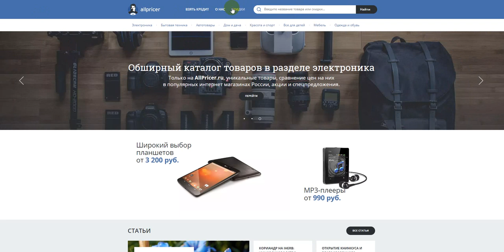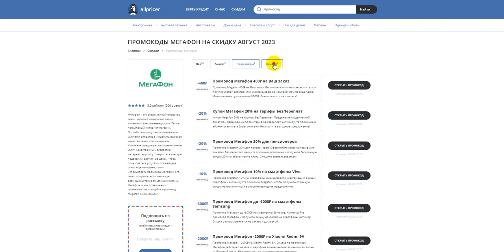Получите ваш промокод Мегафон на 2023 - Ваши купоны в Мегафон - Скидки от Megafon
Промокоды в Мегафон - Ваши бонусы в Megafon - Спецпредложения Мегафон 2023! Как воспользоваться промокодом Мегафон в 2023 году? Проверенные промокоды и скидки от магазина Мегафон! Заберите свой промокод для Мегафон 2023: специальные предложения для новых клиентов и акционные скидки. Где найти промокод в Мегафон? Воспользуйтесь ссылкой выше! Для использования, нажмите "применить промокод Мегафон" или выберите выгодное предложение для Мегафон.
Активируйте ваши купоны в Мегафон - срок действия промокодов может закончиться! Новые предложения регулярно появляются!
Как забрать ваш купон для Мегафон в 2023? Проверенные скидки и акции в Мегафон! Все актуальные купоны и промокоды для Мегафон 2023, а также бонусы, эксклюзивные акции и спецпредложения. Пользуйтесь промокодами при первой покупке. Делайте выгодные покупки в Мегафон. Сравнивайте предложения и выберите лучшее!